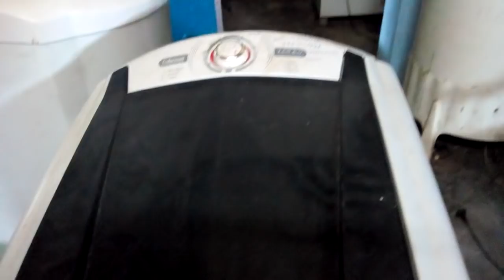COLORMAQ TANQUINHO SEM FORÇA OQUE FAZER VEJA ESTE VÍDEO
FAÇA  curso online E COMESSE TRABALHAR AGORA MENOR PREÇO 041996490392 com ruii